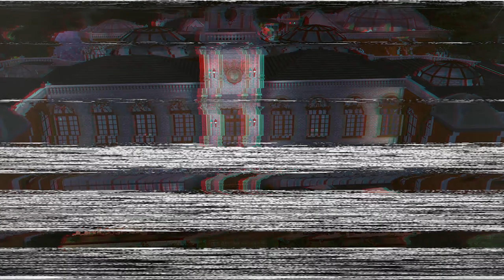💀День мёртвых в особняке. 👨🏻‍🦳Отец Лары Крофт в The Sims 4 | День 1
Origin ID: VidaEpicRock или
➷ ˇ▼ ᴋ л и к ▼ˇ

Добренького тебе, скиталец! Рада, что ты решил заглянуть сюда^^
🎉Праздник День мёртвых. 👨🏻‍🦳Отец Лары Крофт в The Sims 4 | День 1

Вам когда-нибудь снился сон во сне в праздник День Мертвых? А вот Ларе нашей приснился такой, да еще с пропавшим без вести отцом! Что хотел поведать своей дочурке Ричард Джеймс Крофт? О каком новом приключении в джунглях идет речь? Что скрывают в себе тропические леса? Новые тайны, запутанные головоломки и новые ловушки разрушенных храмов с их сокровищами ждет вечно не устающую искательницу приключений на свой шикарный попец — Лару Крофт!

Не меньшим количеством загадок покрыт и сам особняк этой авантюристки. А раскрывать их (и не только) помогают преданные друзья мисс Крофт.

Алистер Флетчер — научный сотрудник Лары Крофт, обеспечивающий ее исторической информацией. Он тот, кто пулей выдает новые идеи и быстро предоставляет дополнительные исследования, пока Лара не знает, что делать.

Зип — американский техник. Ответственный за материально-техническое обеспечение — помогает ей где бы они ни была, сидя в фургоне или в особняке Лары в Корноулее.

Уинстон Смит — верный дворецкий в имении Крофт, друг семьи Крофт. Предки Уинстона работали на Крофтов уже на протяжении нескольких поколений.

Что касается отца Лары.. Что ж, Ричард Джеймс Крофт — пропал без вести в походе 15 мая. Потерян, но не забыт.

Б л а г о д а р ю   з а   т в о й   п р о с м о т р  ,  л а й к   и   з а   п о д п и с к у  ♡

▾➽ 𝘗𝘌𝘒𝘖𝘔𝘌𝘏𝘋𝘖𝘉𝘈𝘏𝘖 ⏎

 𝐎 б н и м а ш к и ▿  и  ▿ 𝐙 е л о в а ш к и

Тайм коды
00:00 - The Weeknd - Blinding Lights
00:16 - Добро пожаловать в особняк мисс Крофт
00:22 - МАШИНИМА #1. Сон во сне: Лару навещает её отец, который некогда пропал без вести
00:52 - Пробужденная, но еще во сне
01:58 - Геймплей во сне Лары
15:26 - МАШИНИМА #2. Реальная нереальность. Ричард Джеймс Крофт: последний вздох
17:12 - Наши дни. Праздник День Мёртвых
20:42 - Осматриваем главную залу замка Крофт
21:56 - Когда Лара вообразила из себя Айви. Ту, которая Зеленый Плющ хехе
23:49 - Дворецкий Уинстон и СОВЕТы от Вики
24:24 - Продолжаем лазить по хоромам и спальне мисс Крофт
26:03 - С тебя Лайкосики и Комментосики, с меня продолжение :3
26:40 - МАШИНИМА #3. So miss you, daddy..

# т е г и #